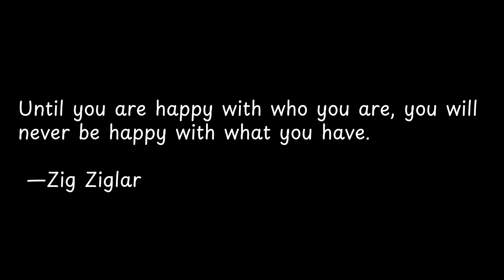Until you are happy with who